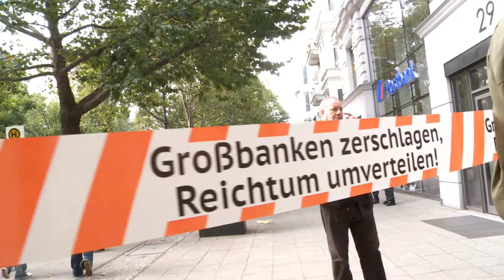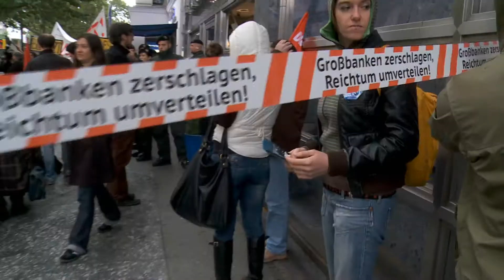Bankenaktionstag: Bankenbesetzung in Berlin, 29.9.10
Aktionsvideo von und über die Bankenaktion von Attac Berlin und dem Bündnis "Wir zahlen nicht für eure Krise!". Etwa zwei Stunden lang haben etwa 150 Aktive die Deutsche Bank-Filiale am Kudamm blockiert, während 17 weitere in der Bank mit Angestellten und KundInnen diskutierten. Zeitgleich fanden in etwa 75 anderen Städten Deutschlands Aktionen zum Bankenaktionstag statt. Weitere Infos . Bericht über die Berliner Aktion